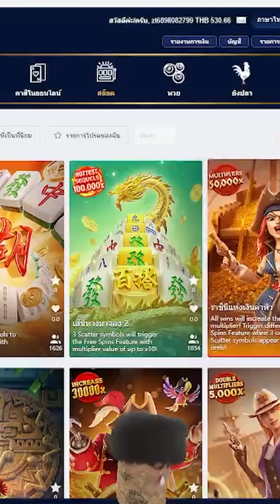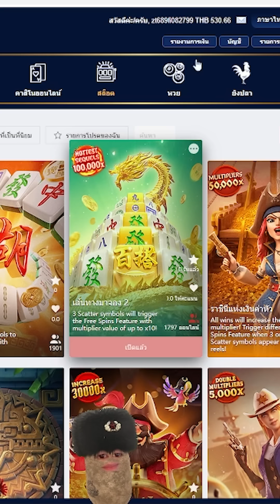เกมมาจองเวย์2 ทุน530 โดนทุกดอก!!! 😱 Mahjong Way สล็อตค่าย PG